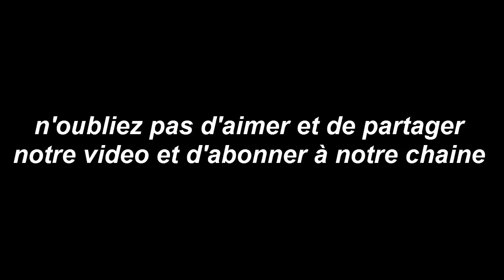Horoscope du jour 3 MAI